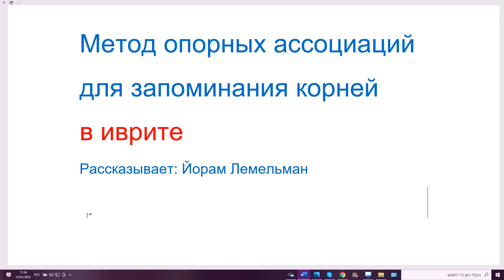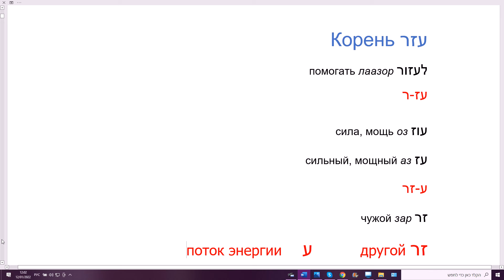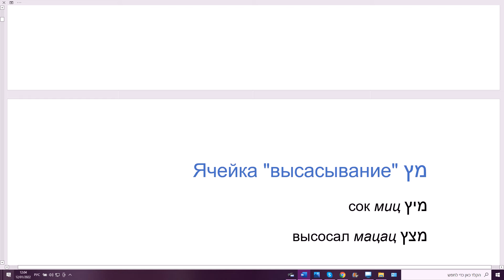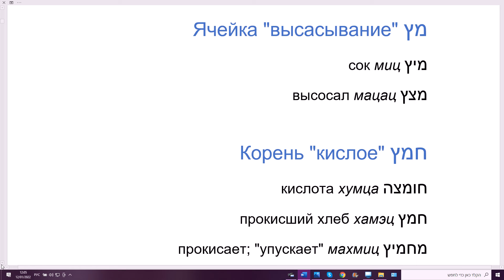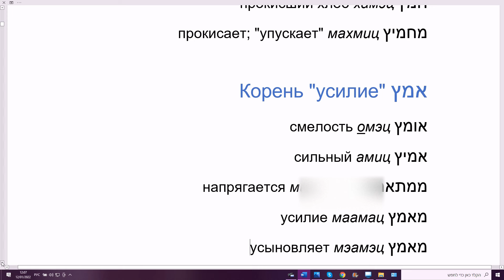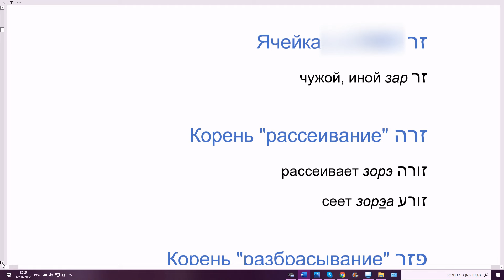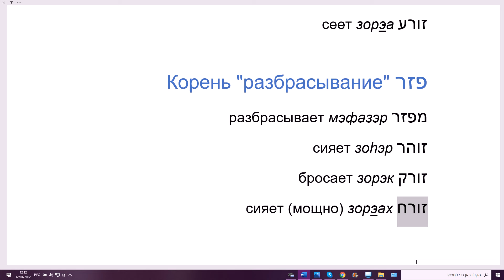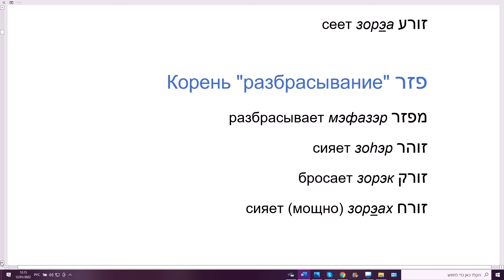1 Метод опорных ассоциаций (начало), запоминание корней в иврите. Рассказывает Йорам Лемельман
Также смотрите:
1 Основы теории смыслового значения букв в иврите. Рассказывает Йорам Лемельман